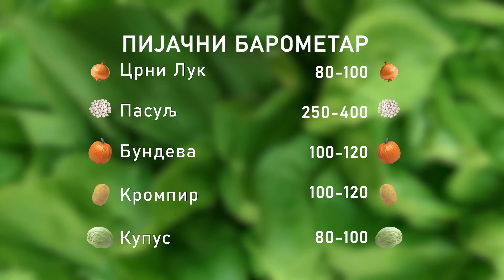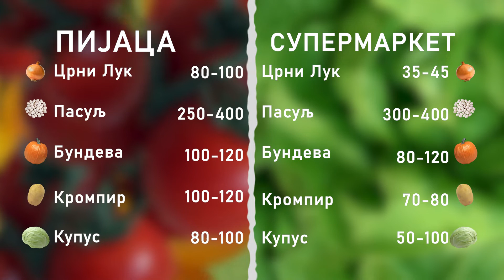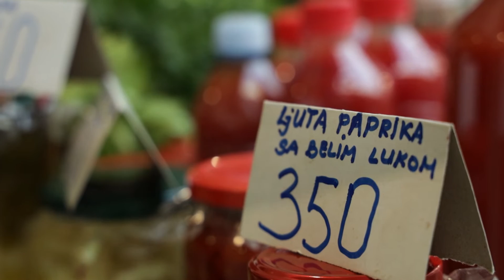Ceger ep. 897 16.02 2022.